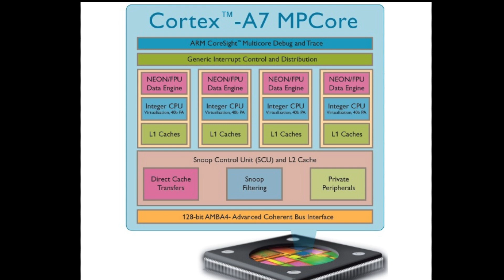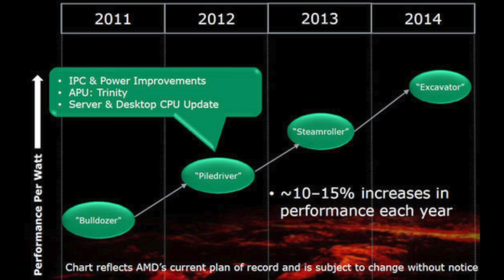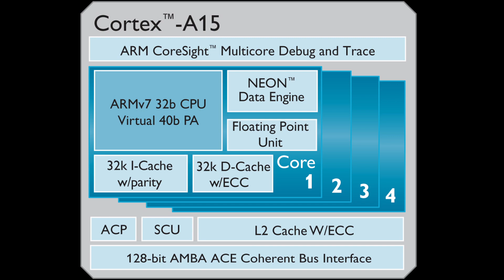John Heinlein, ARM and Marios Papaefthymiou, Cyclos Semiconductor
Marios C. Papaefthymiou, President and Chief Scientist, Cyclos Semiconductor
John Heinlein, VP, Physical IP Division, ARM

Innovations for Next Generation Scaling
Common Technology Platform, Uncommon Solutions
Technology Pioneer, Beyond HKMG Technology
Partnering for Innovation to Drive Diversity

Sean O'Kane, Executive Director, ChipEstimate.com, Host, ChipEstimate.TV

The Common Platform Alliance - IBM, Samsung Electronics, Co., Ltd., and GLOBALFOUNDRIES -  continues to redefine the landscape of the semiconductor industry with its groundbreaking collaboration. Showcasing the latest technological advances being delivered to the world's leading electronics companies.